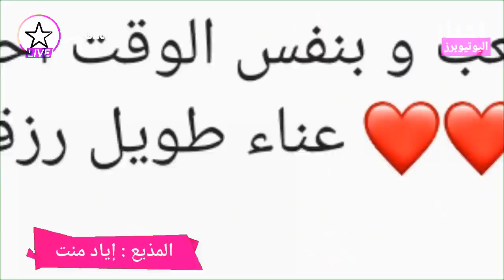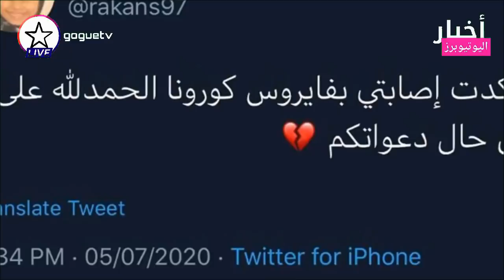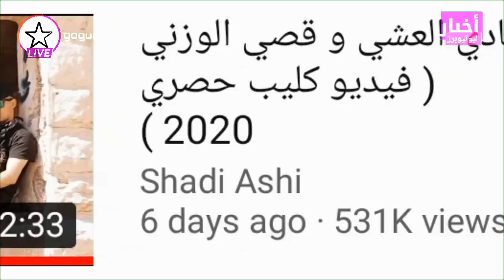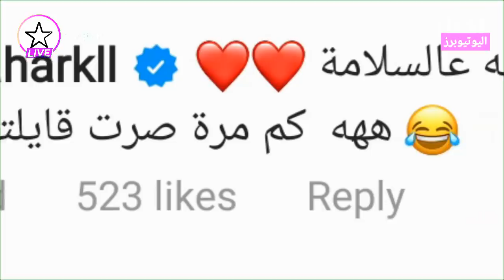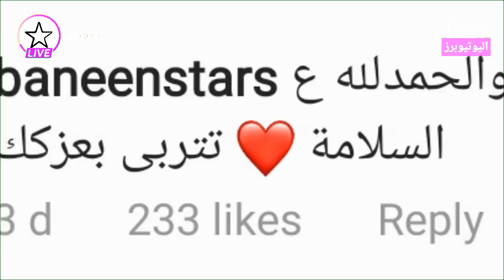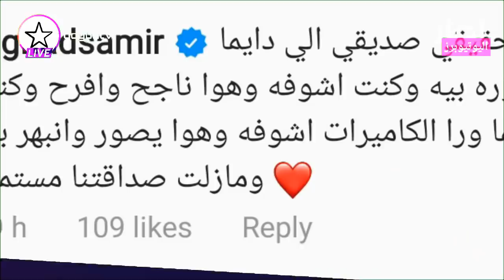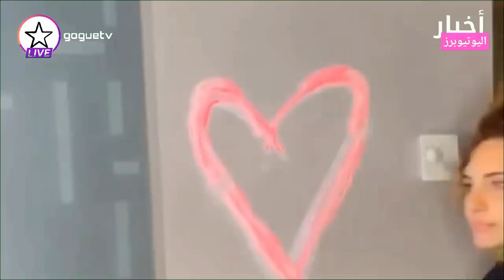نارين بيوتي ترد لاول مرة علاقتنا بمو - رغدة تمر باوقات صعبة ما السبب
نارين بيوتي ترد لاول مرة علاقتنا بمو
رغدة تمر باوقات صعبة ما السبب

جميع الحقوق محفوظة لدا قناة غوغ